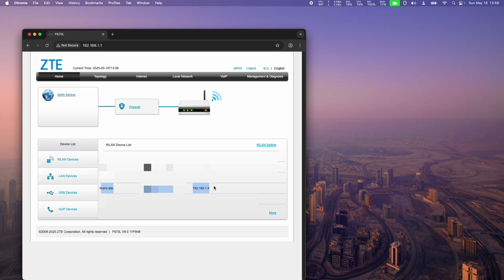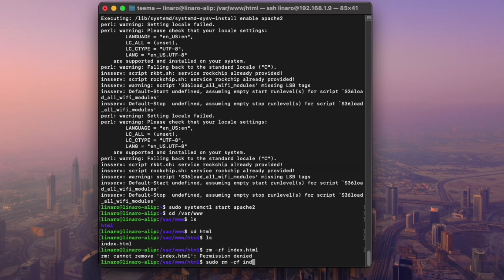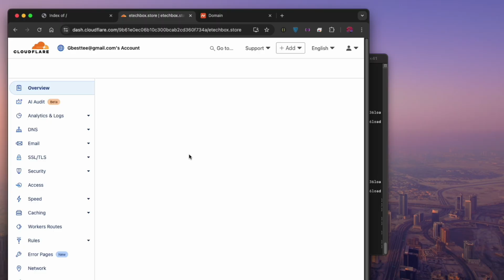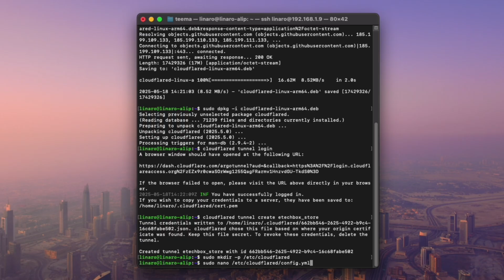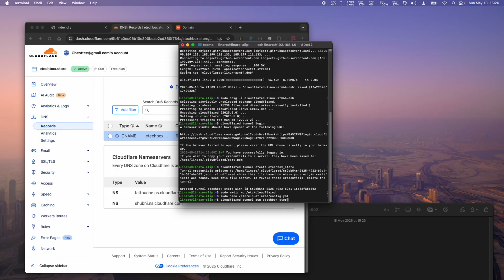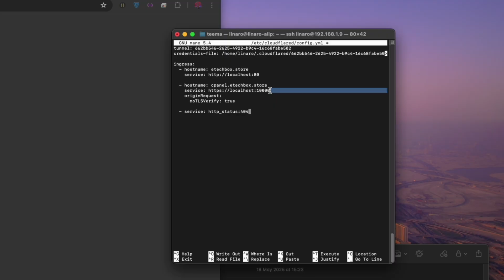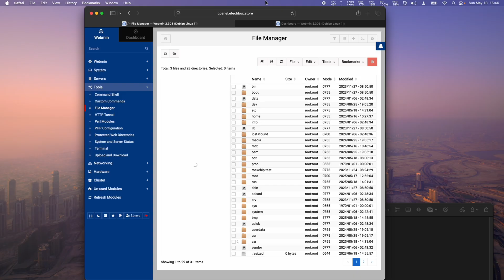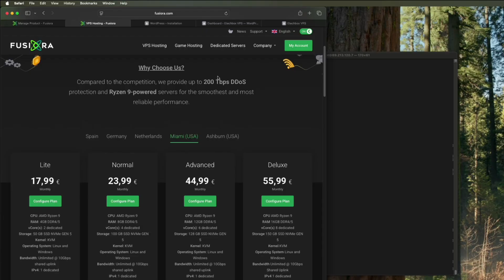Free Web Hosting with XPI 3566 Zero + Webmin & Cloudflare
In this video I will show you how to setup a web server and host your website manually by yourself on the Geniatech X3566 Zero Single Board Computer.

Commands:
Connect SSH
ssh user@ip

Install Apache
sudo apt install apache2 -y

sudo dpkg -i cloudflared-linux-arm64.deb

Authenticate with Cloudflare
cloudflared tunnel login

Create the Tunnel
cloudflared tunnel create etechbox
Copy tunnel UUID

Configure the Tunnel
sudo mkdir -p /etc/cloudflared
sudo nano /etc/cloudflared/config.yml

tunnel: TUNNEL_ID
credentials-file: /home/linaro/.cloudflared/TUNNEL_ID.json

ingress:
  - hostname: etechbox.store
  - service: http_status:404

Run the Tunnel
cloudflared tunnel run dowebtech

sudo cloudflared service install
This will auto-start the tunnel at boot.

Cloudflare Config for cpanel Subdomain
tunnel: TUNNEL_ID
credentials-file: /home/linaro/.cloudflared/TUNNEL_ID.json

ingress:
  - hostname: etechbox.store

    originRequest:
      noTLSVerify: true

  - service: http_status:404

Cloudflare DNS Settings
UUID.cfargotunnel.com

TIMESTAMP
00:00 - Intro
00:42 - Connect SSH
01:31 - Install Apache Web Server
03:20 - Connect Domain with Cloudflare
10:45 - Install Webmin